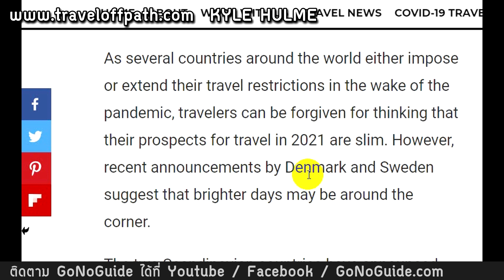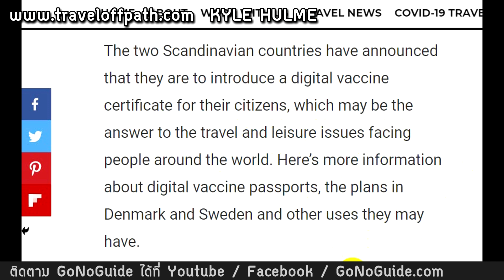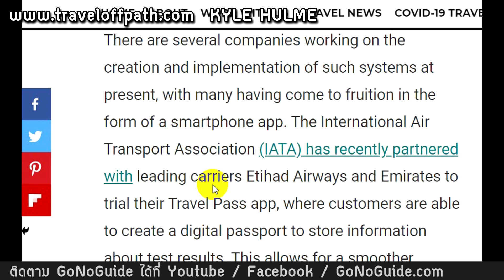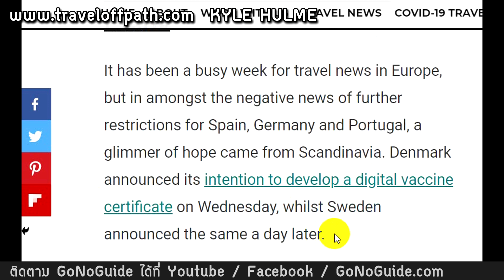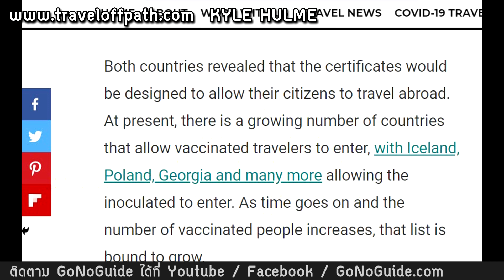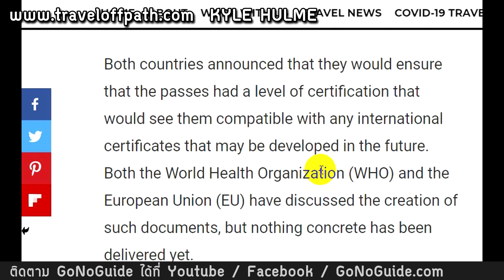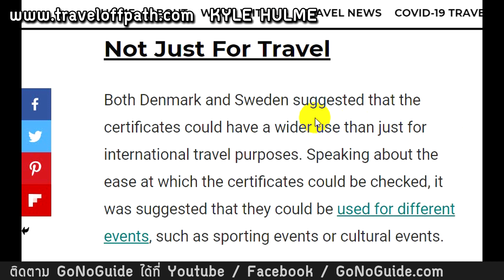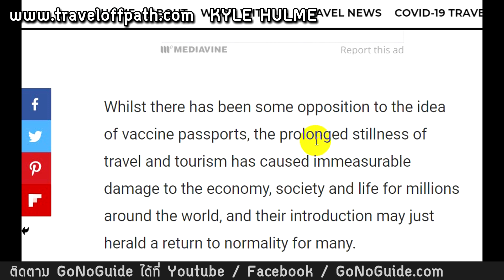เดนมาร์ก,สวีเดน ประกาศแผน 'วัคซีนพาสปอร์ต' เริ่มก่อนใครในยุโรป | GoNoGuide ยุโรป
อ้างอิง Travel Off Path
DENMARK AND SWEDEN ANNOUNCE PLANS FOR VACCINE PASSPORTS